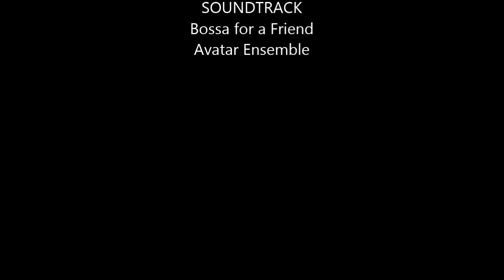For Rent - 6 Anfield Pde, Hocking - Video Walkthrough - Property Management Hocking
To learn more about our award winning Hocking Property Management Services providing guaranteed peace of mind to our landlords & tenants see-